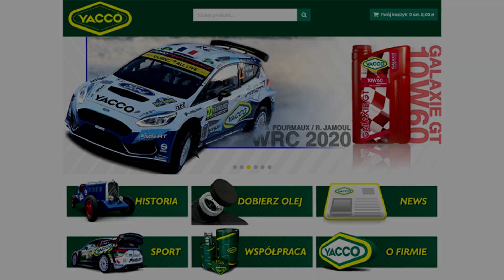Wyścig Górski Prządki VALVOLINE 2021 - ACTION by MotoRecords.pl